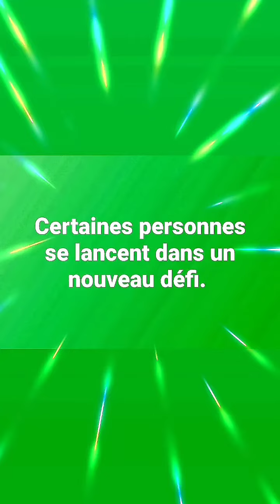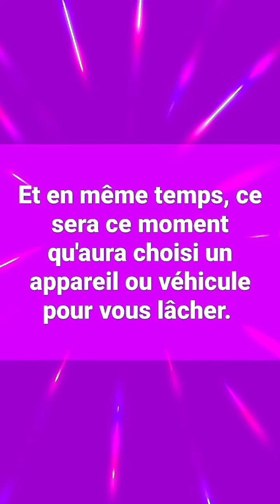🔮 Guidance du lundi 23 août 2021 🔮